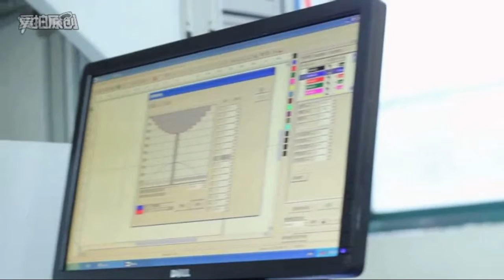LGP dot marking machine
This machine are with high speed , big scope of dotting .
Address :No.316 Xinggang Road ,Jinan city,China 25000